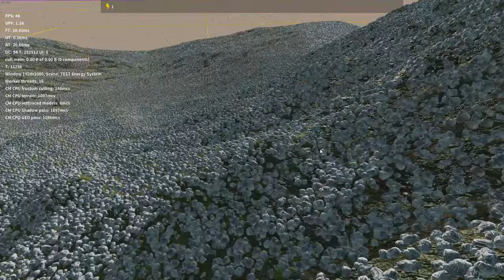5 million stones (Indirect Renderer, GPU LOD eval and culling) - BetaBrain Engine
BetaBrain Engine 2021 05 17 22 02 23

The YouTube compression is going to kill this one.

It should be noted that the LOD meshes used here are not very optimized. The highest LOD still uses a full mesh instead of some billboard or imposter which is why the frame rate drops with a lot of objects on screen. (There are more triangles then pixels == bad)

This Demo works by handling the classically on the CPU done task of Frustum culling and LOD mesh selection on the GPU using SSBO's and glMultiDrawElementsIndirect.

Im sure there are probably better methods and more intresting demos, but im happy with it anyway :)

This is a quick screen cap from the OpenGL engine written for an upcoming game.